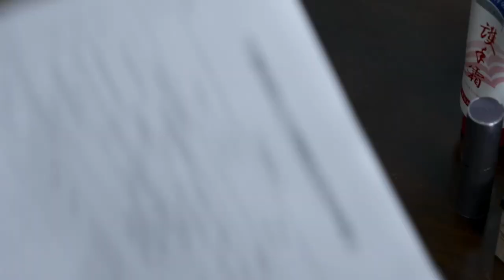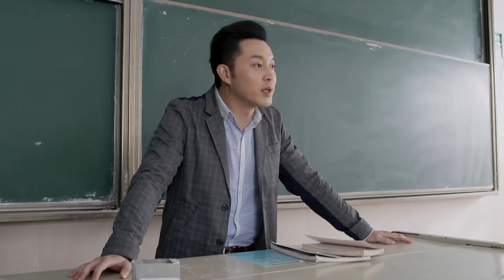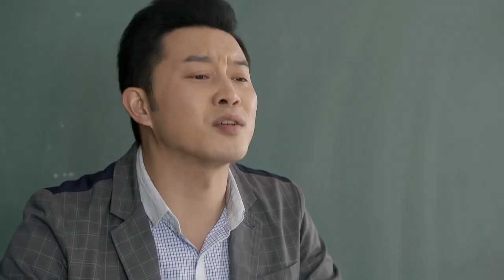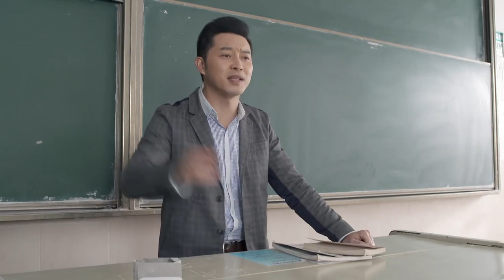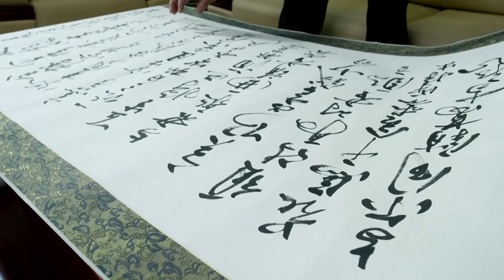❌ 同事嫉妒博士老公受女學生歡迎，竟在全校傳他緋聞！